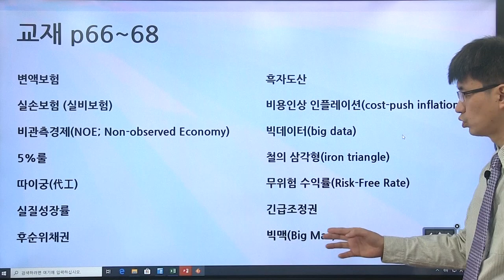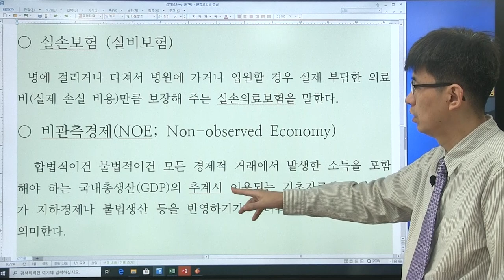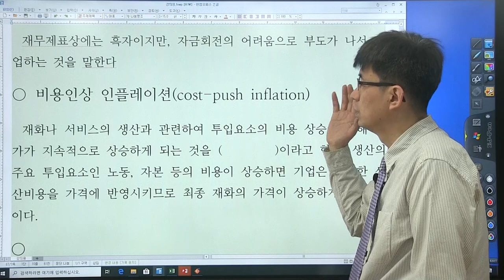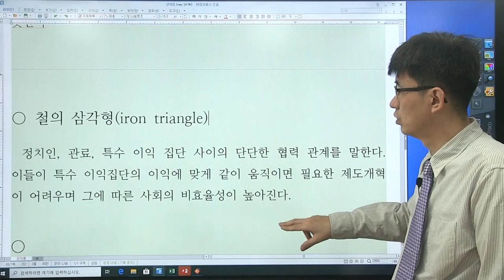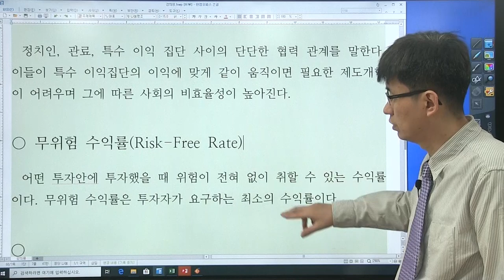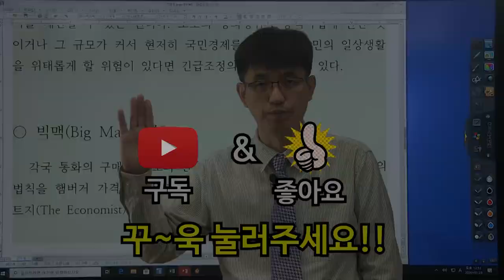[경제 금융 시사 상식 550 : 20 강] 교재 (p 66~ 68 ) 흑자도산, 철의 삼각형 ...